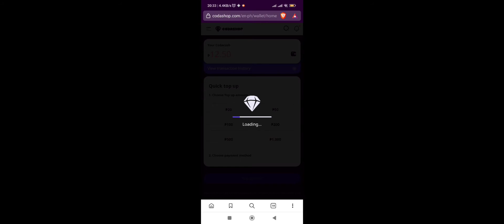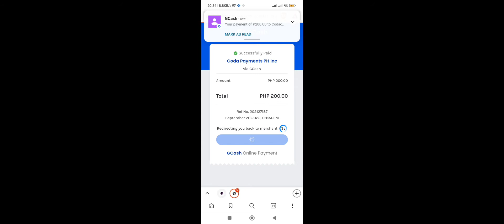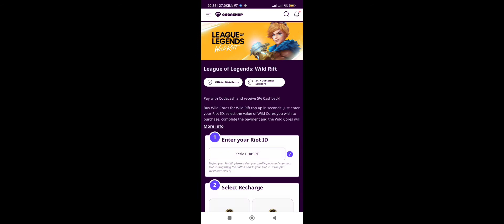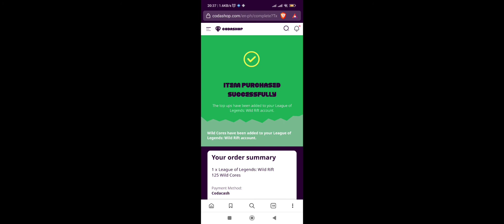Buying Wild Pass using Codacash | E-wallet of Codashop | Full tutorial (Wildrift) - Urbs Gaming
In this video episode, we'll buy the season 7 wild pass using codacash. Buy game credits, get your rebate.

 MAGSUBSCRIBE KA NA.

STRICTLY, NO COPY RIGHT!!!